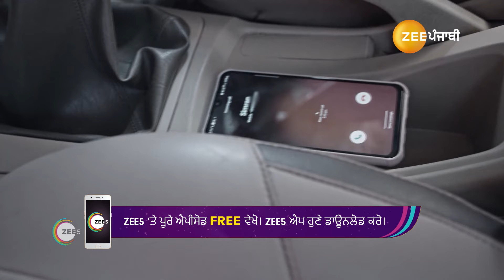Heer Tey Tedhi Kheer | Ki Seerat Sachmuch Le Lavegi heer Di Jaan? Vekho Zee Punjabi Te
Seerat lays a trap for Heer and tries to kill her, but DJ saves Heer in the nick of time. Later, Seerat escapes before DJ can catch her.